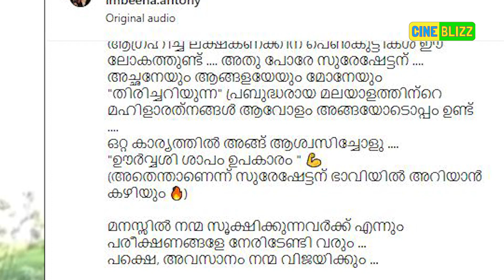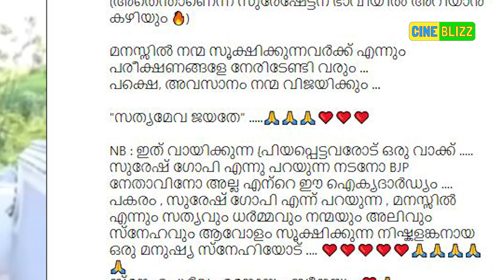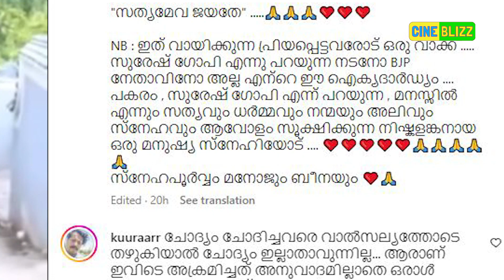സുരേഷ്‌ഗോപിക്ക് സൂപ്പർ മറുപടി.. "ഉര്‍വശി ശാപം ഉപകാരം" ബീന ആന്റണി മനോജ് | Beena Manoj - suresh gopi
"30 വയസ്സുള്ള
പെണ്‍കുട്ടികളേ കാണുമ്പോള്‍
അവരെ വാരി പുണര്‍ന്ന് അവരുടെ
മണം എനിക്കാസ്വദിക്കണം, കാരണം.."
ബീന ആന്റണിയും ഭര്‍ത്താവ് മനോജും പറയുന്നു